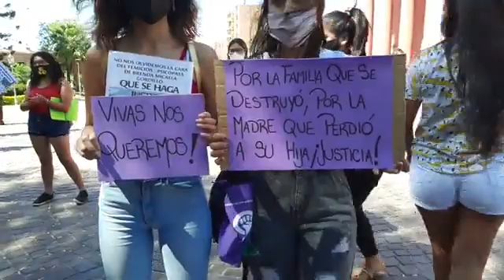Marcha pidiendo justicia por el femicidio de Brenda Micaela Gordillo